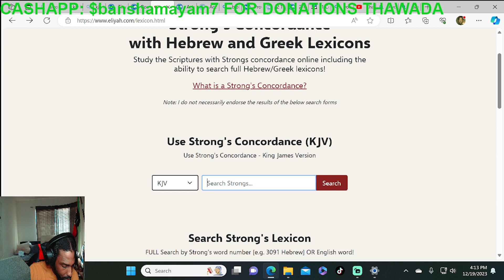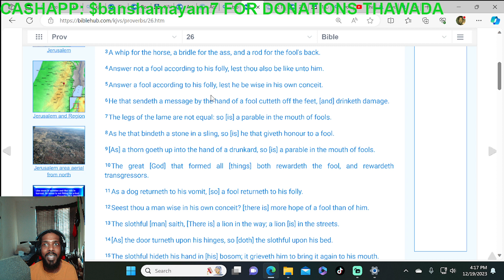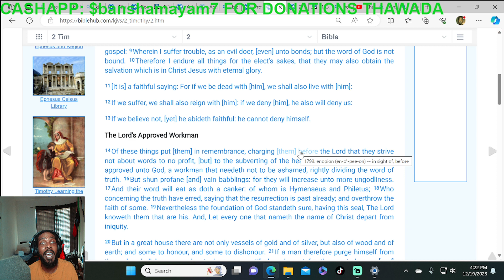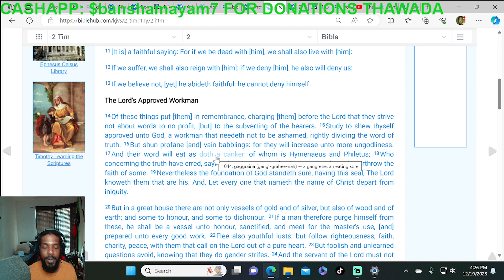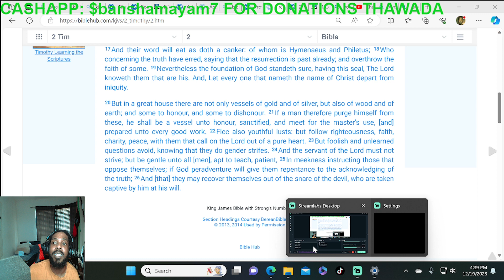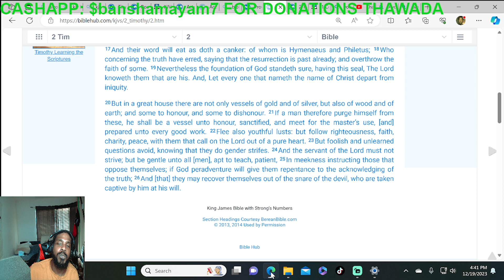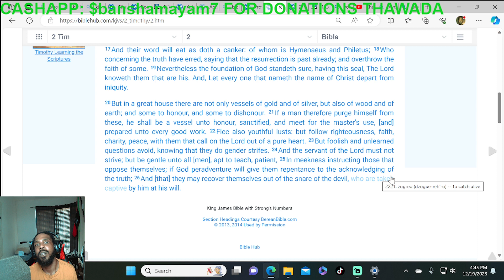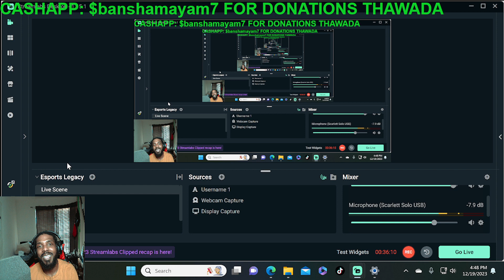Not Matching Energy Vs Cutting/Checking Vs Teaching